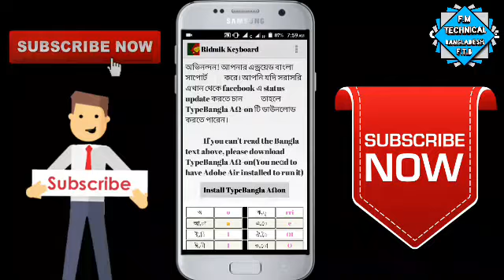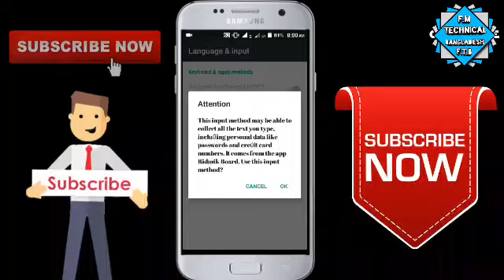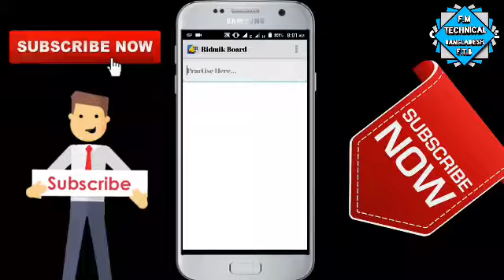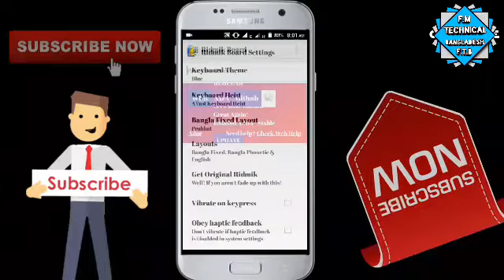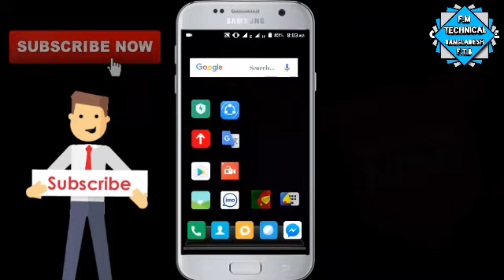Ridmik Keyboard এর লাস্ট ভারর্শন একবার ব্যাবহার করে দেখুন একদম নতুন জিনিস।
welcome to .
FM Technical Bnagladash
First of all, I will take my salam ...
I hope you are good. You want to learn new things and learn about something new.
Let me know if there is any problem.
You can learn and learn all the videos of our channel. Learn more about all the videos.

We will give you all the tutorials on this channel according to your words. I have come up with a FM Technical Bangladash channel which will give you new tips. Such as android tips, facebook tips, youtube tips, wifi tips, free calling tips, free sms tips, computer any tips, etc

 ►Company: FM Technical Bangladash You will find all the tips and tricks related to Android, Computer, Internet, Online Income and Technology in the YouTube channel in your native language Bengali. (New video is posted regularly)

Our channel will get .

►Hacking tutorial
►Apps reviews
►Facebook Tricks
►Android Tips
►Mobile Phone Reviews
►Windows Tips
► Bangla fan video
►Games Review
► HACKING NEWS
►Cricket News
►Free Net
► Online Ornines
►Android Route
►Android Custom Room
►theme reviews
►Seo Tricks
►Webka
►Hadis and Qur'an
►Windows Mobile

►►►►►tag►►►►►
FM Technical Bangladesh,
fm technical bangladeshi,

All our videos in our channel will be useful to you. With this guarantee I can say that all your videos on our channel will increase the human knowledge of the YCT. We will try to give you the same tutorial on other tools.

►Notice: If you do not find the search by our channel, then what you will do is enter the search bar at the URL of the FM Technical Bangladash then you will go to the bottom and then you will see the channel's name or there will not be any other channel. Otherwise, you can write us in the search bar Then you can see all the videos. Arrack is going directly to this site .

We will give all the words to our children and we will win the hearts of all of us with all the tutorials in Bangla.

Subscribers will also be advised that you can comment or send SMS to know what type of Tutorial you need, according to your reply, we will try to give Tituolia to us.

I do not know if everyone could understand.
But if there is a mistake in any type of video, then forgive us.

Hopefully our video tutorial will win your mind ...
Thank you so much for being with FM Technical Bnagladash .,